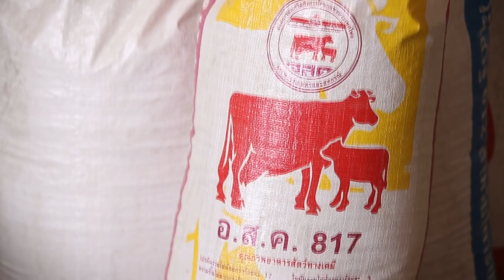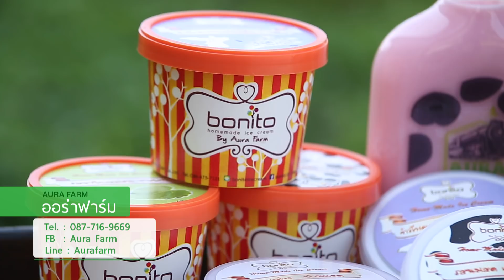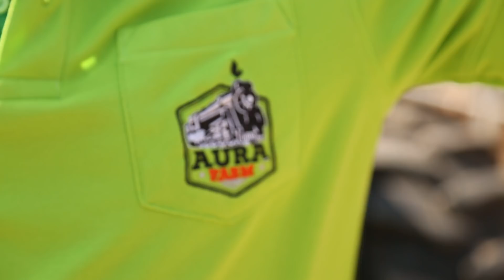Aura Farm ฟาร์มสร้างคน | จากธุรกิจลานมันสำปะหลังสู่ฟาร์มเกษตรครบวงจร | SMAEs โดย ธ.ก.ส.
ถ้าจะให้ธุรกิจครอบครัวอยู่รอดได้ในอนาคตข้างหน้า ประเสริฐ โพธิ์ไพฑูรย์ มองว่าการทำธุรกิจเกี่ยวกับอาหารคือคำตอบ!  จึงเป็นที่มาของ "AURA Farm" ฟาร์มที่สร้างความเชื่อมโยงระหว่าง คน พืช และสัตว์
พร้อมทั้งเตรียมเปิดเป็นสถานที่ท่องเที่ยว เพื่อให้ผู้คนได้สัมผัสกับวิถีการเกษตร
1 ในโครงการ "1 ตำบล 1 SME เกษตร" โดย ธ.ก.ส.
Aura Farm ฟาร์มท่องเที่ยวเชิงเกษตร